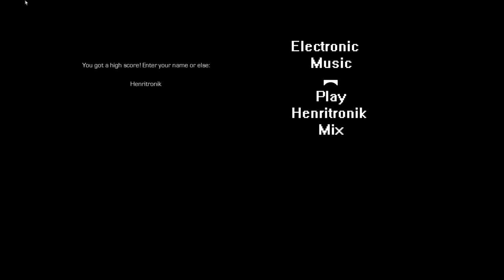AetherBeats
╚►AetherBeats (v1.05)◄╝

Eletronic Music Play - [♫] [♪] ♥

AetherBeats (v1.05)

AetherBeats→ é um shooter arena que joga como uma versão primitiva do Everyday Shooter , onde um looping mudanças trilha musical sempre tão ligeiramente, dependendo do que acontece na tela. Tiros disparados a partir do seu navio vai perseguir todos os inimigos na vizinhança, e de vez em quando você vai adquirir mais uma vida ou um melhoramento da arma que aumenta o seu poder de fogo.